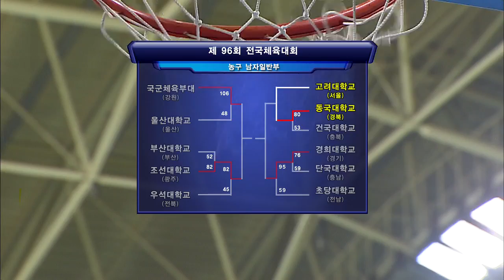[KOCTV]제96회 전국체육대회 농구 고려대 vs 동국대